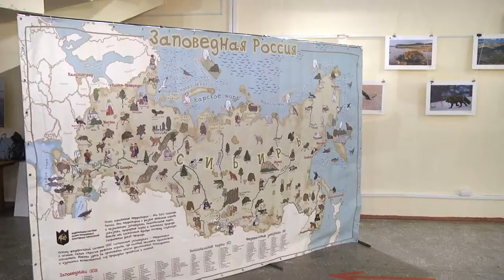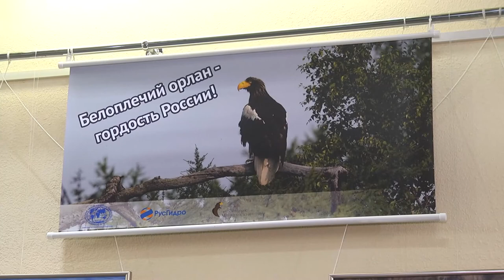Белоплечий орлан – гордость Магадана